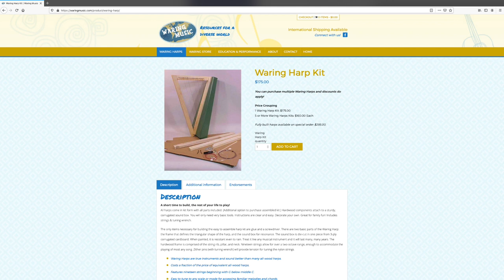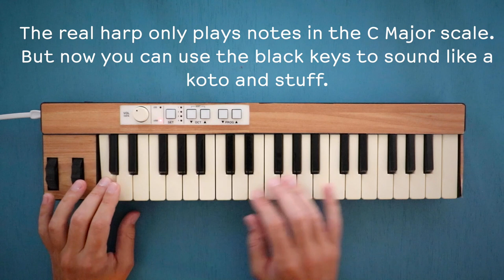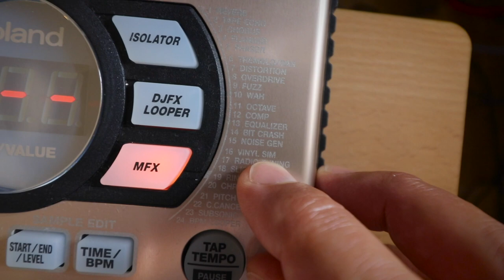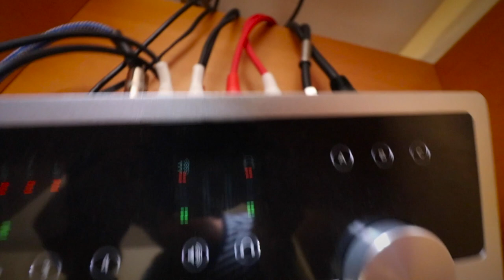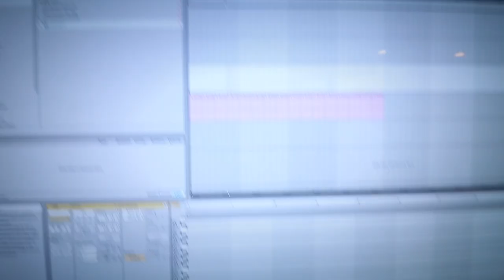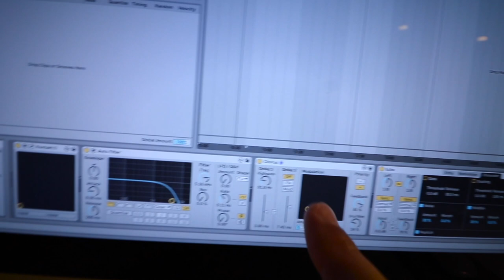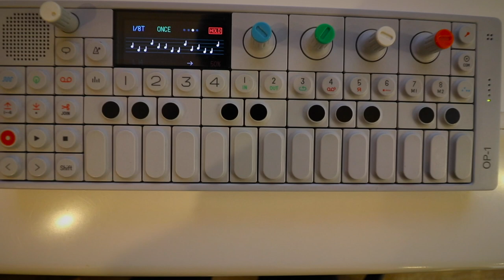CARDBOARD HARP sample set & patches for Kontakt, Ableton and OP-1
This is an instrument / sample set we made by recording each note from a cardboard harp made from a DIY kit. Yoshimi gave it to me 15 years ago as a present, and I’m still not very good at playing it at all. Maybe this will be a good workaround to still use the sounds from it.

There are Ableton (.alp), Kontakt (.nki) and individual sample files of the notes (for other samplers).

Hope they help you make something cool.

high fives,
Shawn & Yoshimi